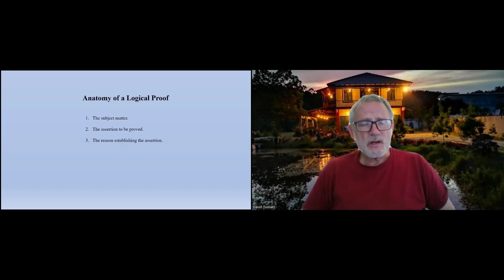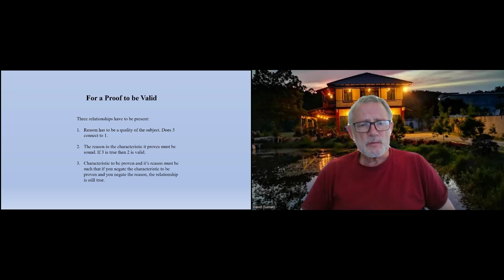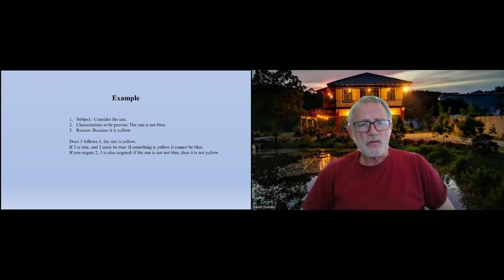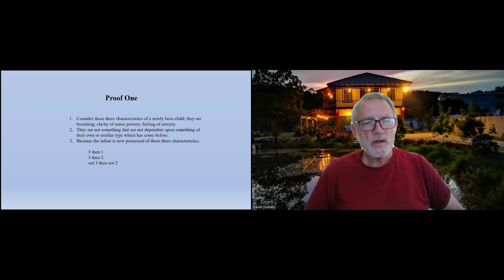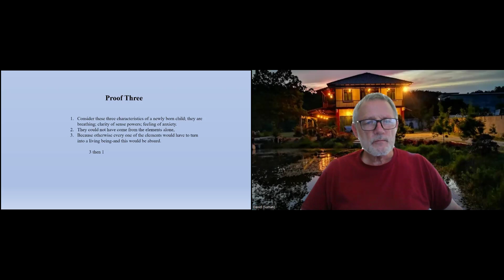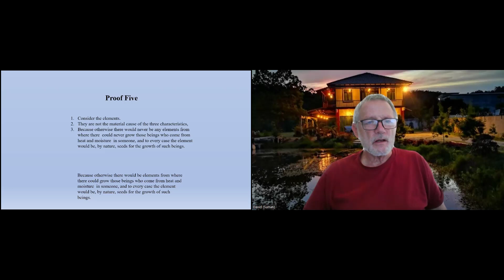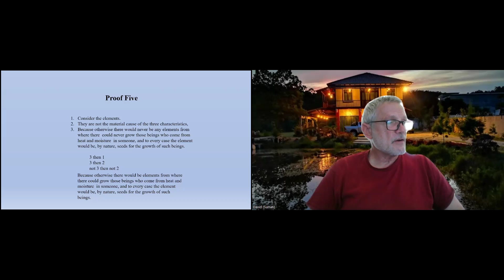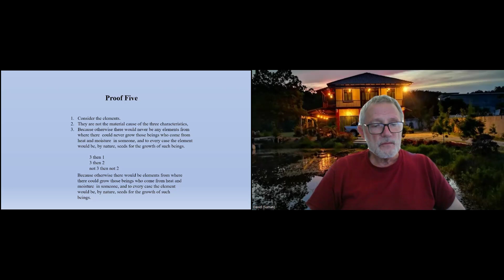RUS ACI 4 Class 8 with Venerable Sumati (Apr 4, 2024)